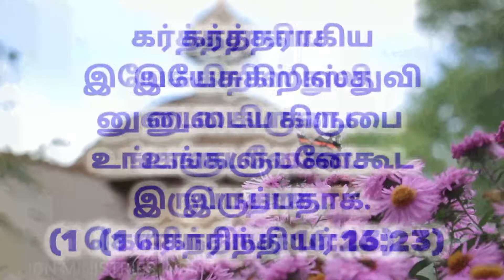Gods Promise Word | తెలుగు தமிழ் English | Oct-21